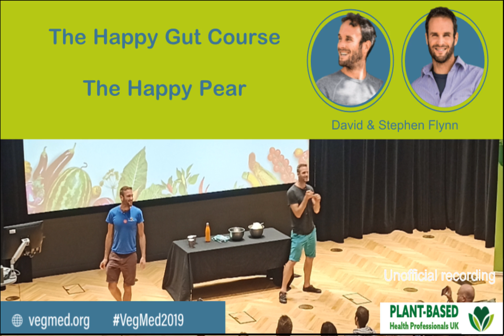The Happy Gut Course The Happy Pear - David & Stephen Flynn - VegMed 2019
The Happy Gut Course
The Happy Pear, David & Stephen Flynn
VegMed, LONDON
13 Oct 2019
The Power of Plants: Bringing Plant-based Nutrition into Mainstream Medicine
A unique international scientific conference on medicine and plant-based nutrition. The conference has been previously held in Berlin and is to be held in the UK for the first time in 2019 at King’s College, London.